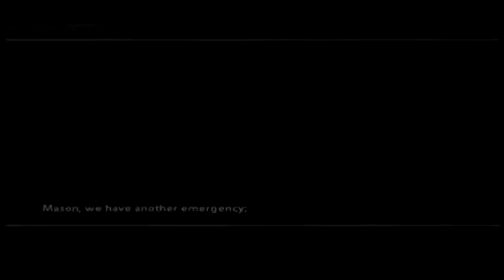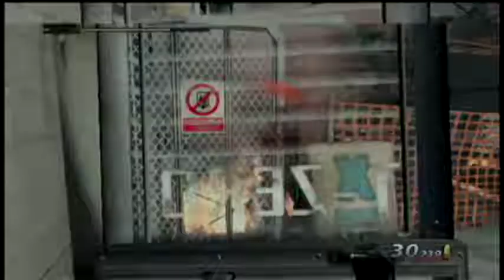Urban Chaos: Riot Resposne NG+ All Missions (Rookie, 1:57:11)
Sloppy. also had an interesting bug at the end with Wolf not being taken hostage properly. which was like a 2 minute timeloss. also got an IL PB on Hope Street by ~2 seconds